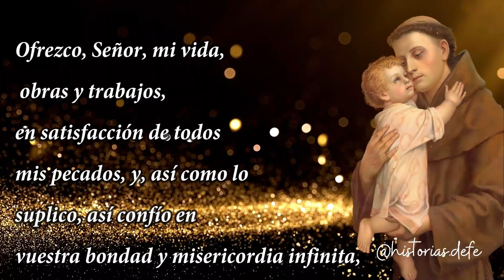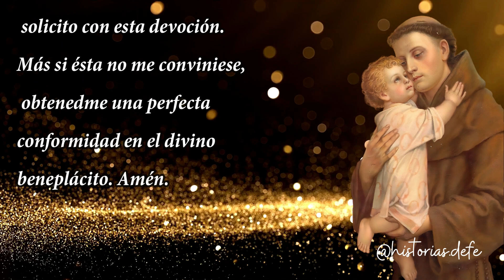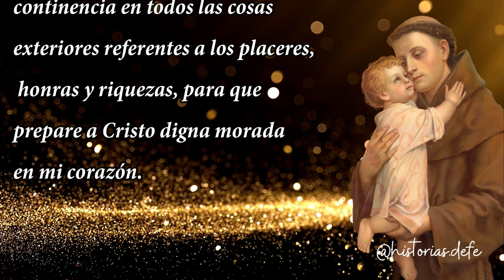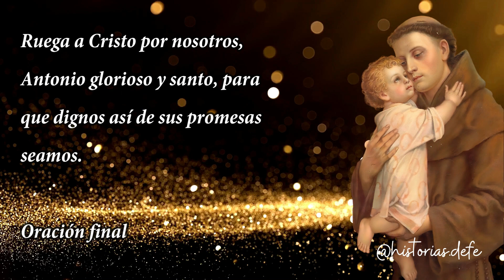🌟LOS TRECE MARTES A SAN ANTONIO/ MARTES 11 . Histórias de fe CATÓLICA